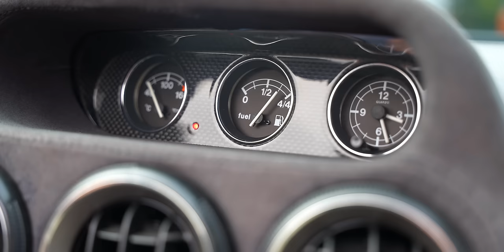Meest ONBRUIKBARE FERRARI ooit!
€7,50 euro korting met onze kortingscode: DDLIVE

Bedankt voor het kijken! Like en reactie wordt altijd gewaardeerd!